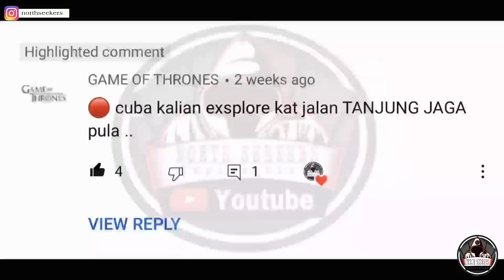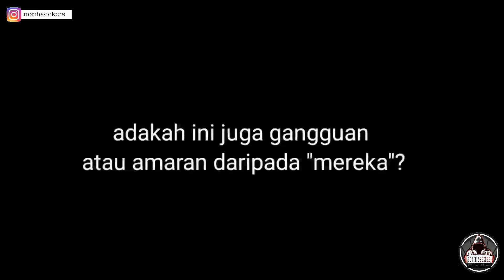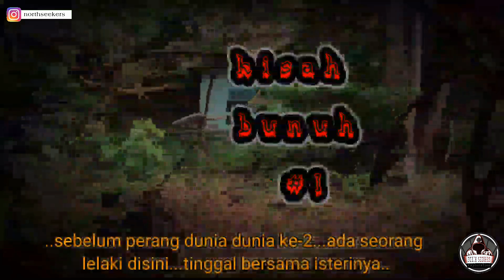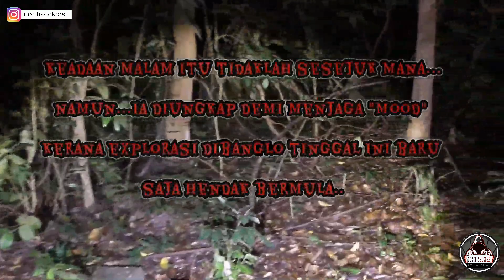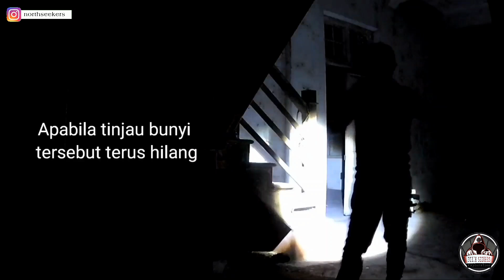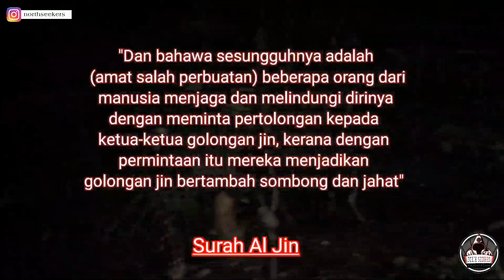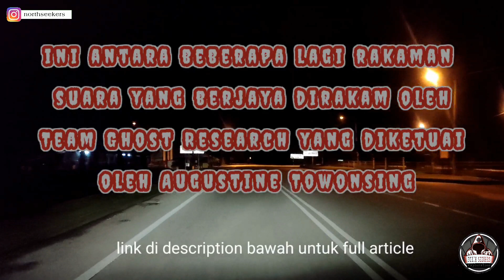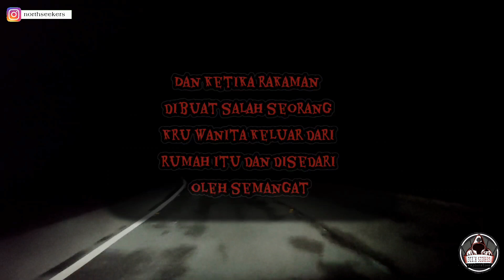Jalan Seram [8] : Tanjung Jaga | "Siapa" yang bersembunyi? | Bunyi Tapakkan kaki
NS kali ini cuba meninjau dan merasai suasana malam di jalan Tanjung Jaga, iaitu di negeri Kedah. Di jalan tersebut turut terdapat sebuah hotspot iaitu banglo tinggal yang merupakan bekas tempat pembunuhan tragis pada sekitar tahun 2006. Pembunuhan yang pernah menggemparkan negara pada masa itu dimana seorang pemuda telah membunuh tunangnya di lokasi tersebut.Lokasi hotspot ini turut pernah dikunjungi oleh Team Malaysia Ghost Research er diketuai oleh Augustine Towonsing dan ia juga diceritakan didalam Saluran NTV7 iaitu rancangan The Paranormal Zone  yang dihoskan oleh Li Kim. Explorasi kali ini turut dijayakan bersama dengan Spirit 8 shark.

Boleh juga tonton di Channel Spirit 8 shark untuk mengetahui lebih lanjut
tentang lokasi ini.Ikuti explorasi kami hingga akhir rakaman bagi mengetahui rahsia disebalik lokasi ini dan terima kasih bagi yang menyokong  channel Northseekers.

Article : Mysterious EVPs of a Haunted House at Tanjung Jaga Asking Who Agus Was

Article : Talking With the Dead in an Abandoned House in Tanjung Jaga